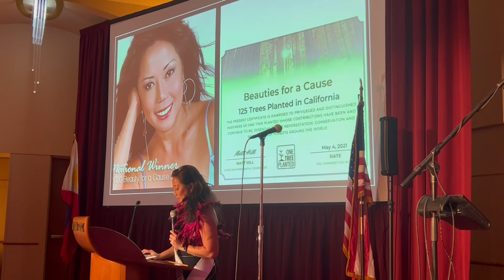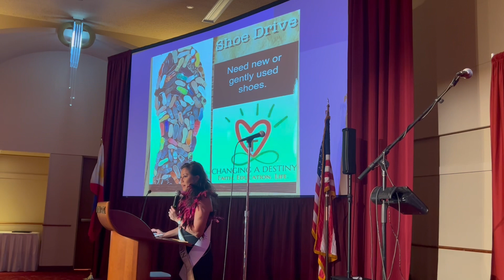Let’s talk EARTH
Honored to be invited as a Guest Speaker at the PAMANA ( Pilipino American  in MAdison and Neighboring Areas ) to share my advocacy.